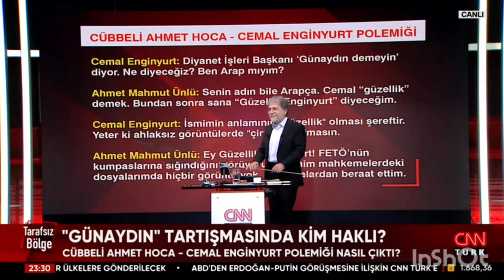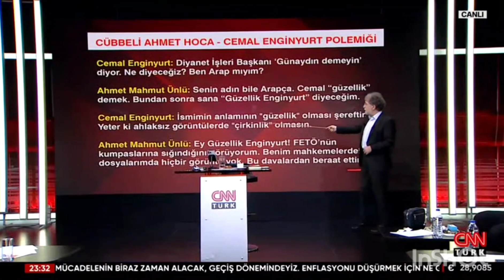Cübbeli hocamız, Cemal Enginyurt'a inönü'nden misal getirerek Muazzam cevap verdi🚀🚀🚀🚀